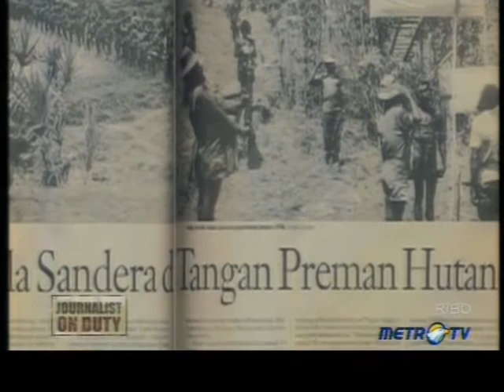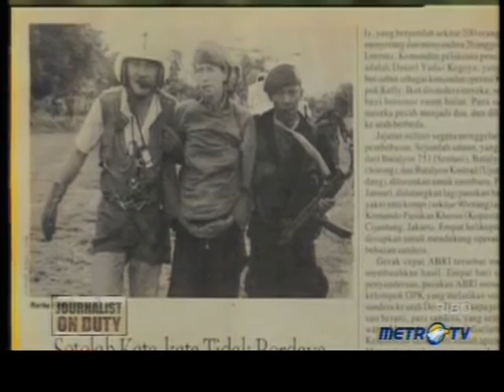Prabowo Subianto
Sumber Berita : Metro TV